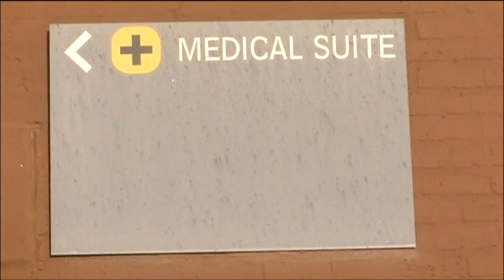Question Time: Black Label Cup stampede, 1 August 2017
The Premier Soccer League has appointed Advocate Vincent Maleka to investigate the loss of life that occurred, at the FNB Stadium during the Carling Black Label Champions Cup on Saturday. The stampede occurred minutes before Orlando Pirates and Kaizer Chiefs kick-off, and reports say many people were not aware of what had happened as the match went underway. There are allegations that the sale of fake tickets on match day contributed to the disaster. Both Orlando Pirates and Kaizer Chiefs Football Clubs have sent condolences to the families of the two fans who lost their lives. They wished those injured a speedy recovery. Meanwhile, the South African National Civic Organisation says security measures and evacuation plans at sports stadia need to be reviewed. For its part, the PSL says it is giving space to the ongoing investigation by a Senior Counsel. 42 lives were lost at the then Oppenheimer Stadium in Orkney in 1991, and 43 spectators passed on, during the Ellis Park stampede in 2001. The two teams were involved.